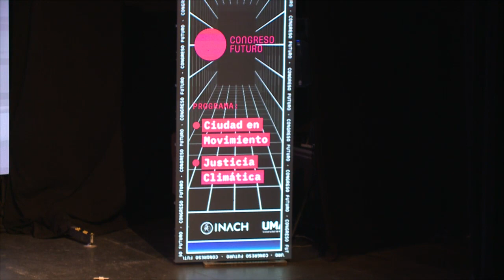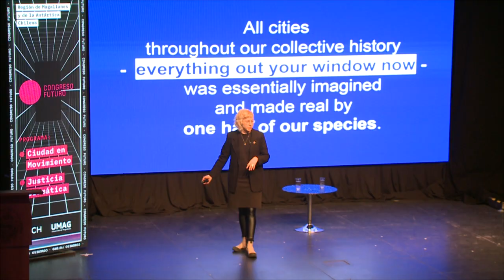Con foco en la descentralización, se desarrolló Congreso Futuro 2023